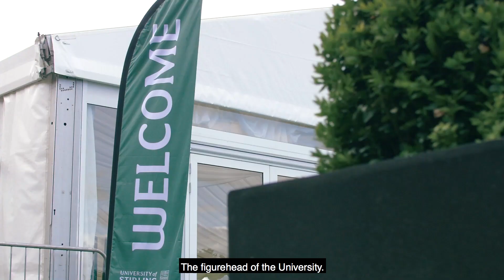University of Stirling StirGrad - Chancellor Jack McConnell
Since its founding in 1967, the University of Stirling has been helping its graduates, staff and students to shape the world.

On 18 September 1967, 164 undergraduate students and 31 postgraduates began their courses at the new Pathfoot Building. Since then we’ve grown to over 14,000 students from over 120 nationalities and we have over 88,000 alumni in 170 countries.

The University is now organised into five faculties:
- Faculty of Arts and Humanities
- Faculty of Health Sciences and Sport
- Stirling Management School